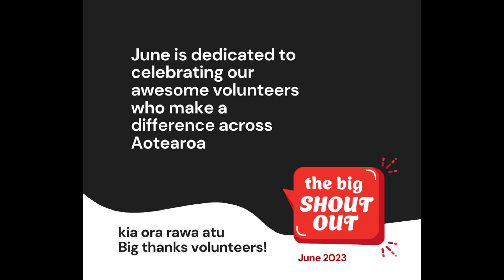Hon Priyanca Radhakrishnan - Minister for the Community and Voluntary Sector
New Zealand is a nation of volunteers – more than a million of us volunteer, giving our time and energy to make a difference in our communities. Our vision is for volunteering to be valued and celebrated as a vital part of society.

It’s time to recognise and thank volunteers – give them a shout-out on social media or shout them morning tea!